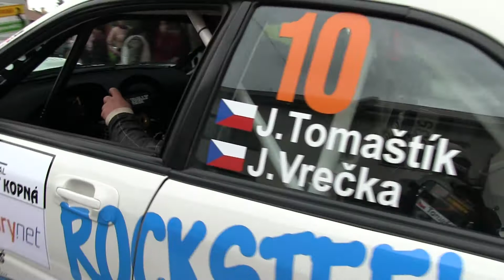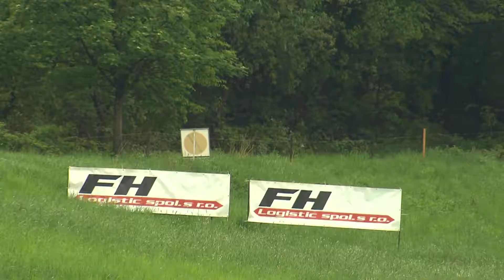MIT Metal Rallysprint Kopná 2013 | 10 | Jaromír Tomaštík - Jaroslav Vrečka